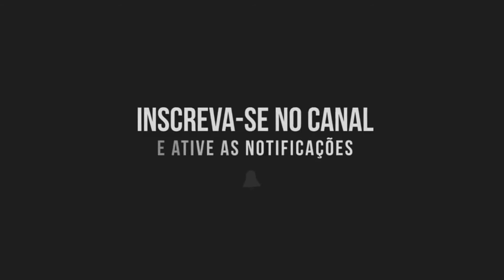VISTO AMERICANO Aprovado - Fevereiro 2018 (Passo a passo) Parte 2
Fala galera, hoje trago um vídeo especial, sobre um assunto um pouco diferente do que geralmente fazemos no canal. Vou contar minha experiência relacionada ao tirar o Visto Americano. Acredito que este vídeo pode ser muito útil para que outras pessoas saibam como funciona todo o processo de entrevista.

Endereço: Av. Ruy Carneiro, 525 Loja 103 - Tambaú
João Pessoa - PB